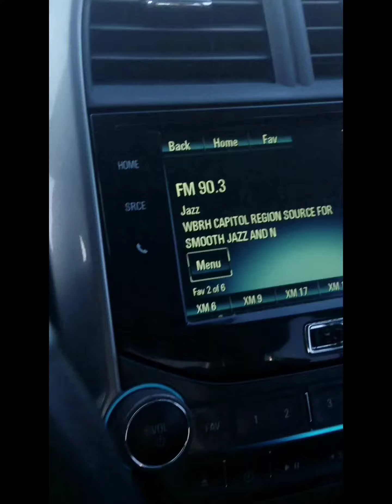2021 Road Rage What not to do. Angry men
road rage